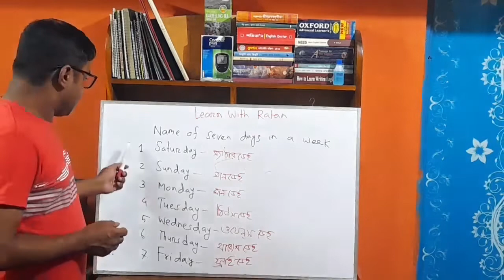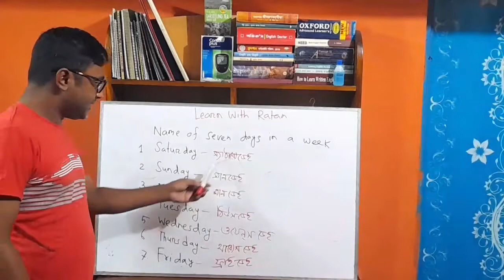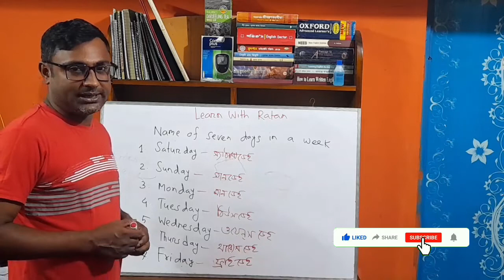pronunciation of seven days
in this Video, I have taught how to pronunciate the name of 7 days in a week.